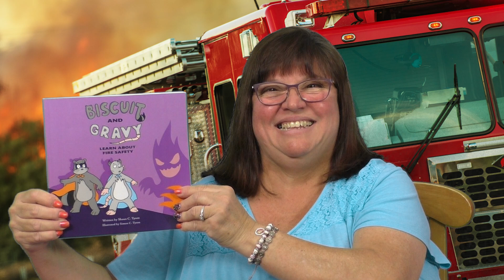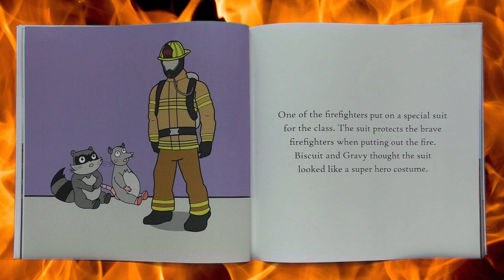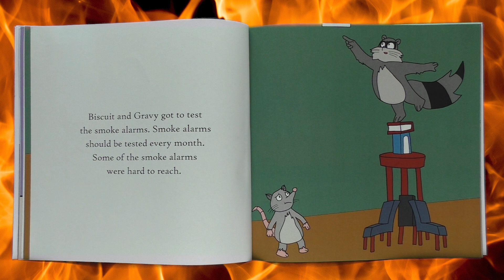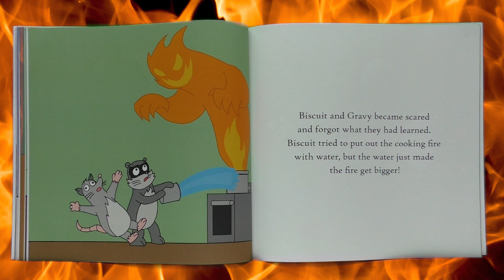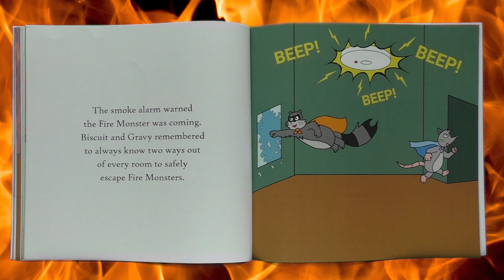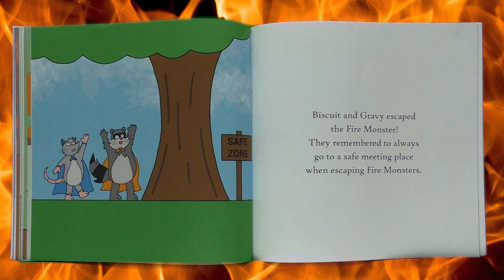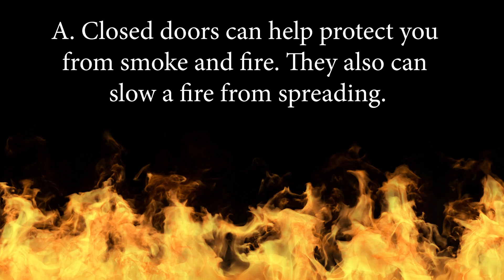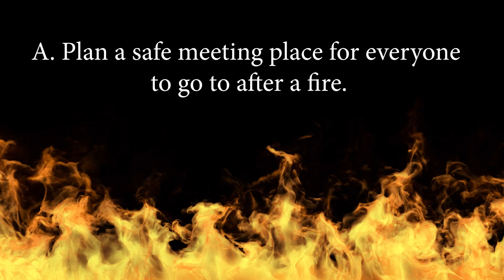🔥 BISCUIT AND GRAVY LEARN ABOUT FIRE SAFETY | Fire Safety Awareness Book | Kids Book Read Aloud 📗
🧯 A Must-Read kids story about Fire Safety! Written by a Fire Marshall! 👩‍🚒 Includes a fun quiz at the end and a Mrs. K. Craftivity! Make your own Firedog Headband!

Biscuit and Gravy are visiting the fire station to learn about fire safety. Then as they tell their parents about their visit, their imaginations run wild as they tell them how they defeated the fire monster. Let’s enjoy the magic of reading as we read together, “Biscuit and Gravy Learn About Fire Safety” written by fire marshal Shaun Tyson and illustrated by his son, Simon Tyson.

Hey Book Worms! Do you have the book “Biscuit and Gravy Learn About Fire Safety?” Then listen to the “audio only” version of this read aloud video and read along with Mrs. K. with your own book! The audio is also available on my

If you enjoyed this story, be sure to check it out at your local library or buy a copy for yourself at your favorite bookstore so you can read it again and again by yourself, with a friend, family member, or of course, with me!